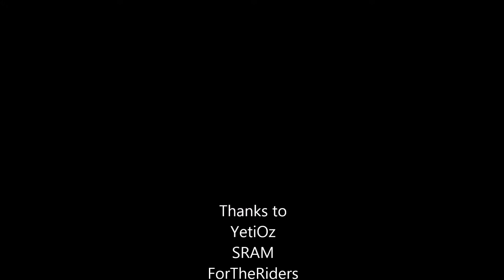inca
Inca at Castle hill on my new SB6c